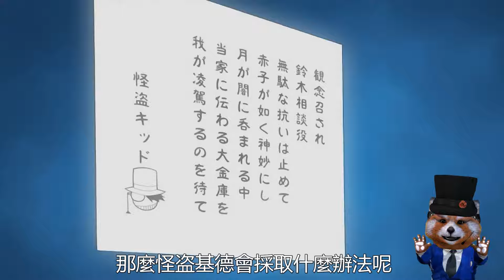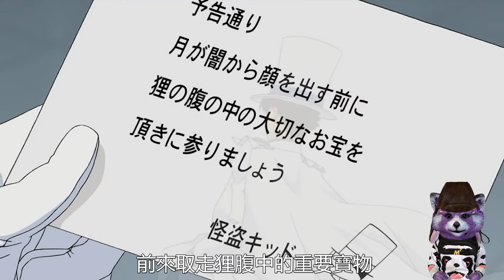柯南要嚇尿了，差點被斧子砍死，救他的女孩，竟然是怪盜基德！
喜歡熊熊視頻的點贊，訂閲哦！^_*